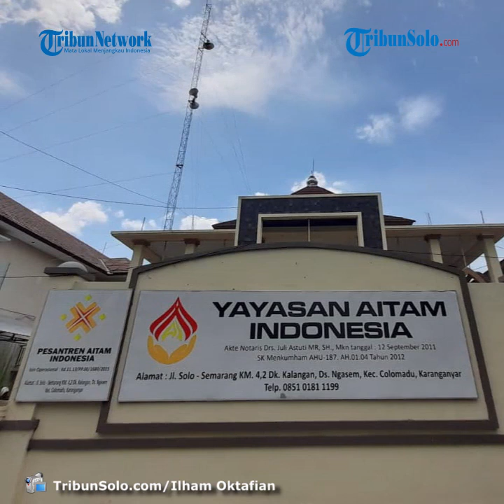Kisah Pemilik Pondok yang Terdampak Proyek Tol Solo-Yogyakarta, Harus Relakan Bangunan Perjuangannya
Laporan Wartawan TribunSolo.com, Ilham Oktafian
TRIBUN-IDEO.COM  - Meninggalkan apa yang telah diperjuangkan selama beberapa tahun bukan perkara mudah.

Itulah yang dialami Ani dan suaminya Muhammad Makmur, selaku pembina Pondok Pesantren Yayasan Aitam.

Pondok yang bertempat di Dukuh Kalangan, Ngasem, Colomadu, Karanganyar itu menjadi satu satu pesantren yang terdampak pembangunan Tol Solo Yogyakarta.

Ani pun harus mengikhaskan bangunan yang berumur 10 tahun dan dibangun dengan tetes keringat perjuangan itu.

"Sempat kaget, pondok ini dibangun dengan susah, meskipun ada ganti untung cuman ada nilai yang tidak bisa diungkapkan," ungkapnya saat ditemui TribunSolo.com Kamis (19/11/2020).

Ani dan suaminya pun harus merelakan sebagian tanah pondok dibangun untuk proyel tol.

"Ini kepentingan negara yang harus diprioritaskan, kita sebagai warga negara memberikan kontribusi untuk merelakan sebagian aset fasilitas umum untuk jalan tol," pungkasnya.

Dari semua luas tanah, tak semua bangunan Pondok Pesantren Yayasan Aitam sendiri bakal berganti menjadi aspal tol yang lentir.

Dikatakan oleh Ani, sisa tanahnya seluas 2100 m2 masih bisa selamat dan mereka gunakan.

Di Pondok Pesantrem Yayasan Aitam sendiri terdapat 70an anak yatim piatu, selanjutnya mereka bakal dipindah ke beberapa pondok pesantren milik Ani dan suaminya.

"Rencannya nanti mereka dipindah di 3 tempat, di Ngasem yang tidak terdampak tol, di Ngawen Klaten dan tempat Ibu saya di Kartasura," ujarnya.

Ani sendiri mendapat ganti rugi pembangunan tol Solo-Yogyakarta sebesar Rp 16 Miliar.

Sedianya uang tersebut bakal dipakai untuk menutup utang yayasan dan pengembangan pondoknya.

"Semoga bisa bermanfaat lagi," tandasnya.

Sementara itu, Ani dan Muhammad Makmur menjadi 1 dari 15 warga Ngasem, Colomadu yang terdampak tol Solo Yogyakarta.

Pejabat Pembuat Komitmen (PPK) Satker Pelaksana Jalan Bebas Hambatan (PJBH) Tol Jogja-Solo Wijayanto menyebut total ganti rugi dari 15 warga tersebut menyentuh hampir Rp 47 miliar.

"Semuanya dari Colomadu," tutupnya.